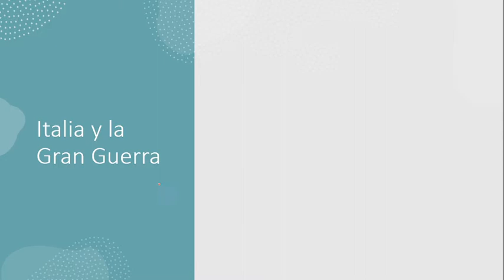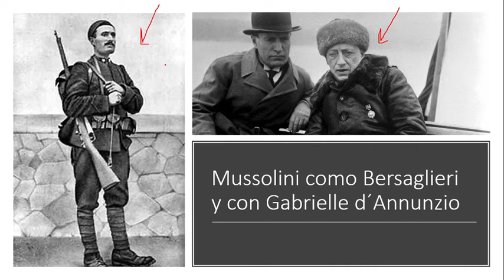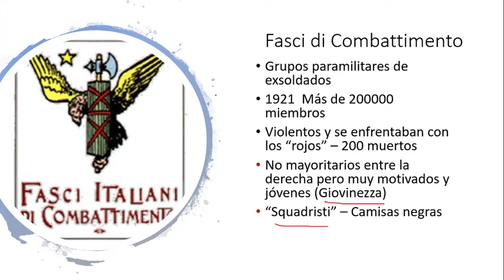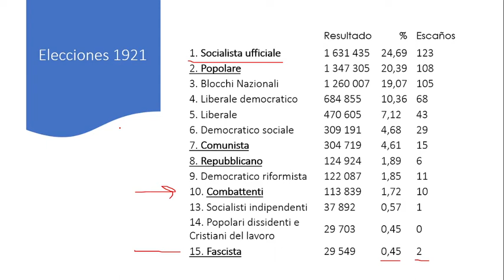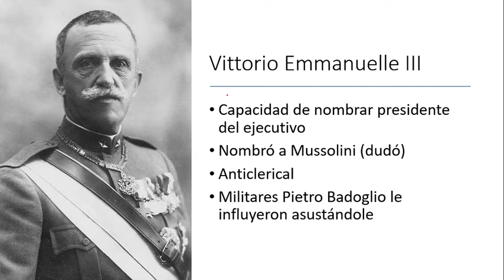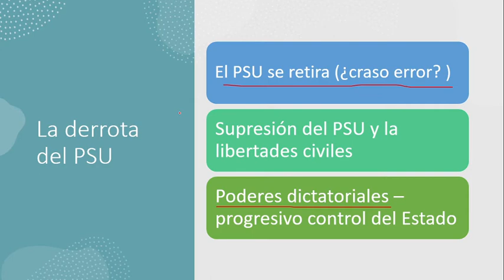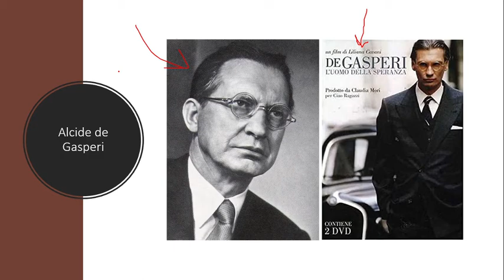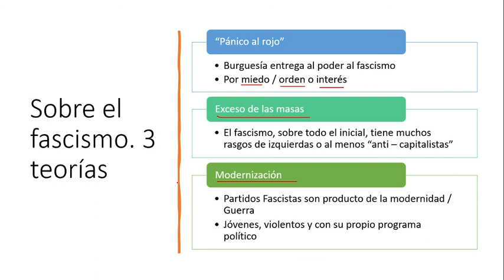La llegada al poder del Fascismo en Italia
Resumen sintético. No exhaustivo